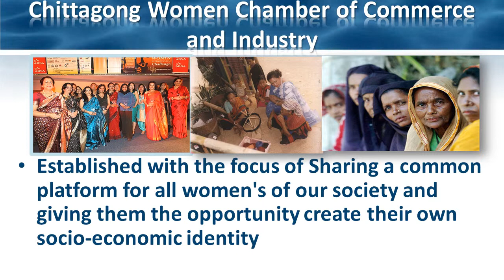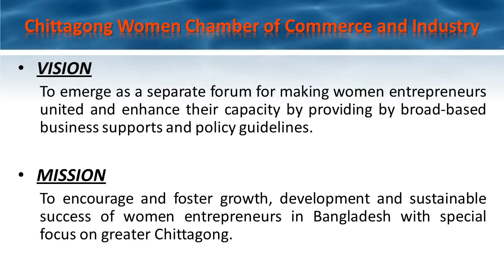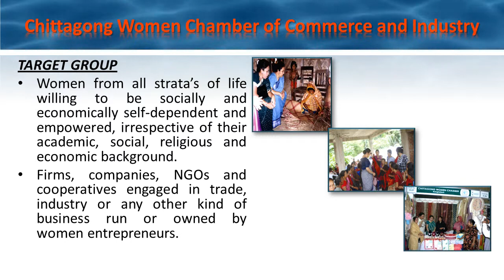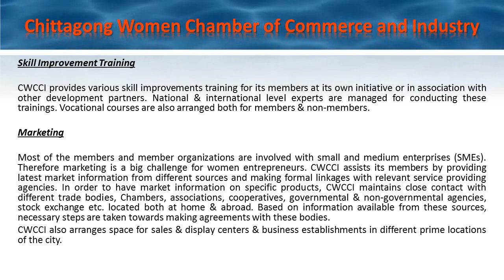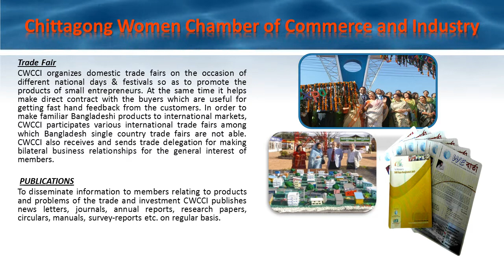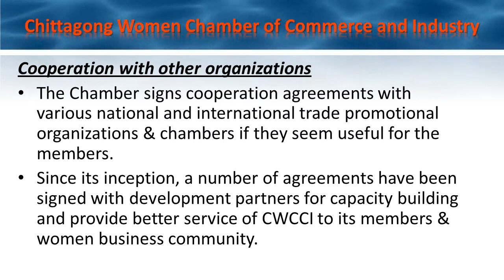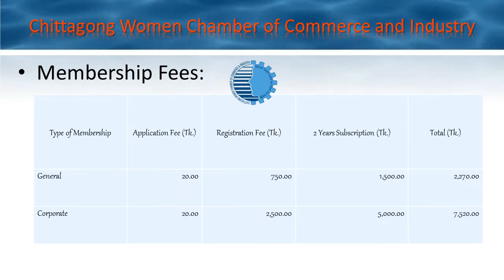Official Profile Presentaion of Chittagong Women Chamber of Commerce and Industry (CWCCI)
Official Profile Presentation of Chittagong Women Chamber of Commerce and Industry (CWCCI)